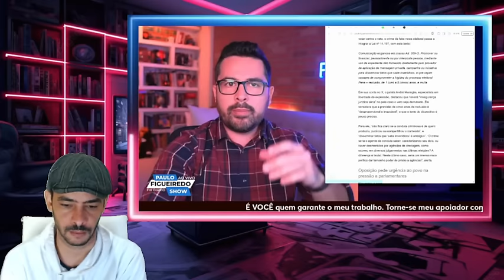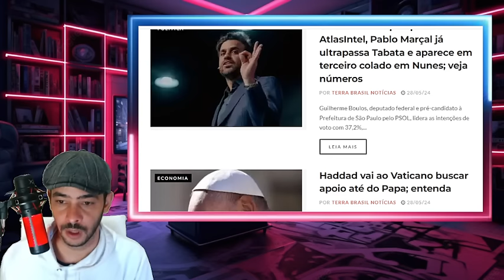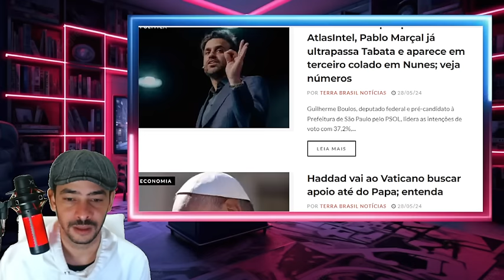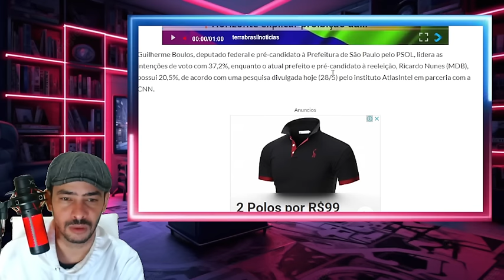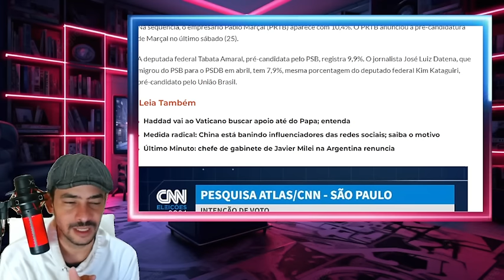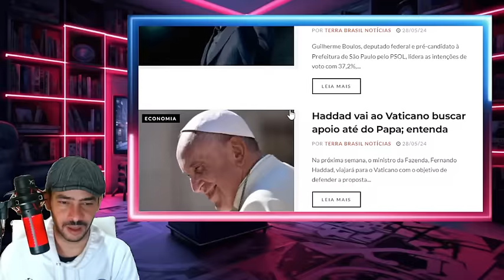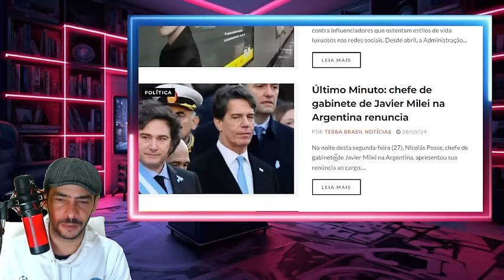NOTICIA BOMBASTICA! LUTO NO SUPREMO BRASILIA FERVENDO HOJE!